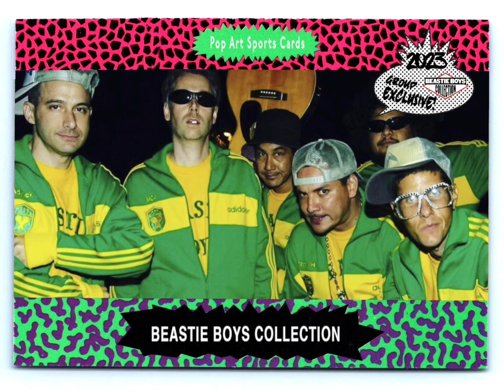Beastie Boys - We Got The ( Tenacious D ) ( Get Out And Vote CD )( Pirate Booty )